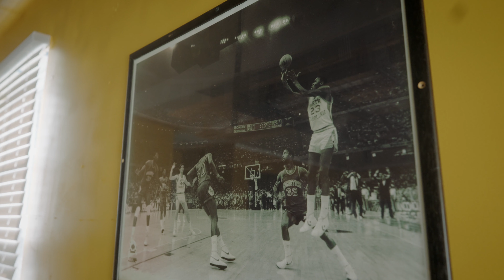Big Sty feat G’s Finest - Been a Long Time (Official Video)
Shot by Ge Films @globaleverythingvon